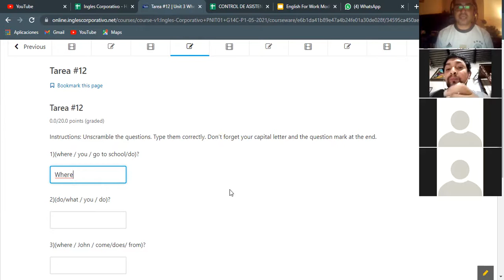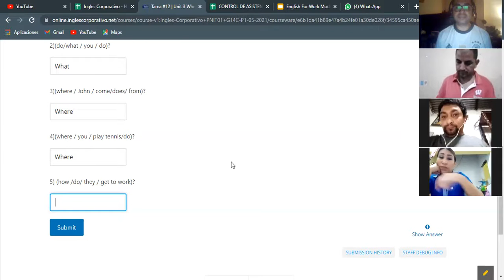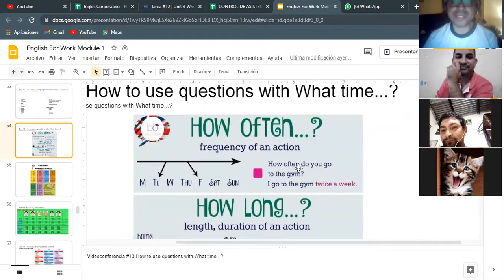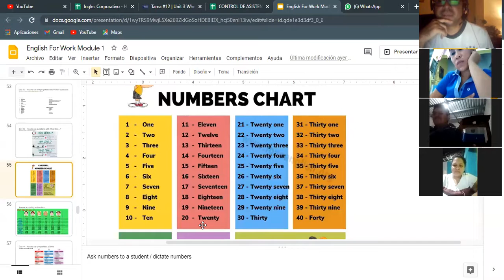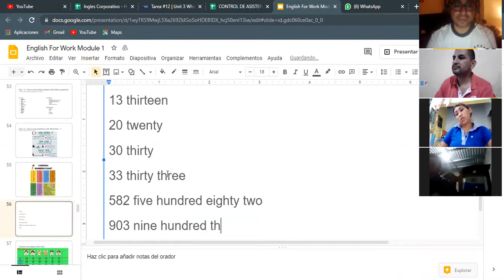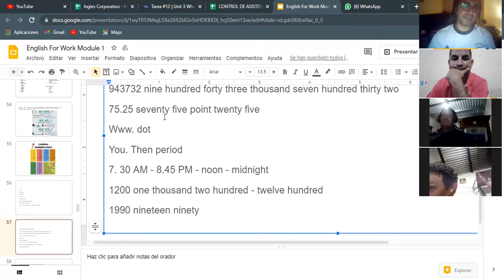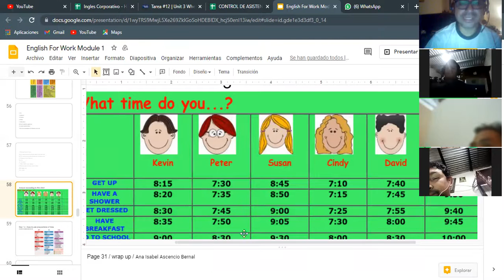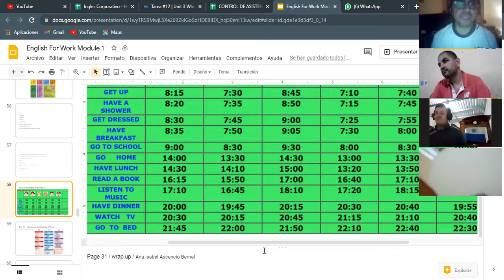Ingles Corporativo- Videoconferencia #13 How to use questions with What time...?